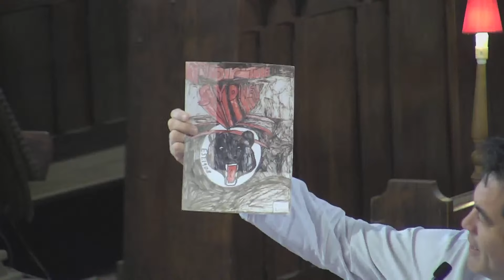Partners in the Servant's Pattern: shining lights // Philippians 2:12-18 // Micky Mantle // 1-9-24